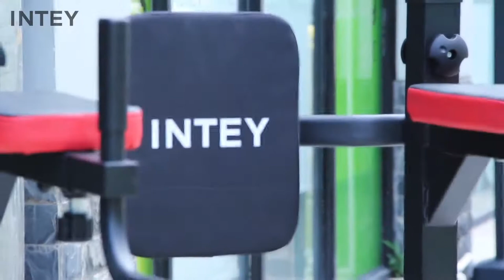Installation video of INTEY Power Tower Workout Dip Station Pull Up Bar for Home Gym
If you have limited time, limited space, limited budget, and a desire to build muscle using your body weight, you may be considering getting a power tower for your home gym.
Both popular and affordable, the INTEY power tower has many features you will love and is a great choice for home use.
The INTEY dip station is built with a steel constructed frame and a 47.24" long curved base, meaning this piece of equipment will offer quality and stability.  The chin up bar is adjustable to allow for different users.Comfortable cushions and padded grips add a nice touch. Adjustable back pad and arms for the best form possible during knee raises and leg lifts.The push up handles at the base allow a broader range of motion, and protect your wrists to help you get even better results. The weight limit is a generous 330 lbs and all the standard exercise, such as push up, leg and knee raises, pull up, chin up, dips, knee and leg raises and more can be done with this simple, yet sturdy power tower.
INTEY dip ststion is easy to assemble, comes with all the needed tools and fasteners in labeled bags. You can find parts of Power Tower easily based on instruction. Each bolt is already set with both washers and nut lightly screwed on, which greatly simplifying assembly. Also, there is an official video in case you are stuck.